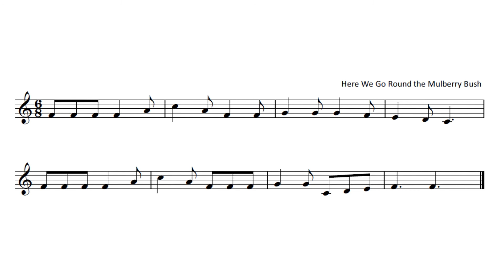HERE WE GO ROUND (THE MULBERRY BUSH) Partitura SOLFEO Nº. 151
Si quieres recibir clases personalizadas y aprender rápidamente solfeo/lenguaje musical esta es tu plataforma: